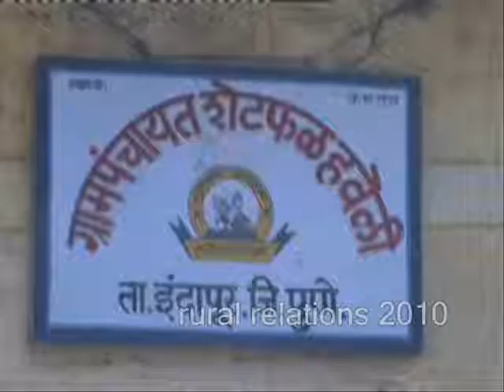Shetphal Indapur Pune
Changing Village , Shetphal , Indapur , Pune , Maharashtra , India